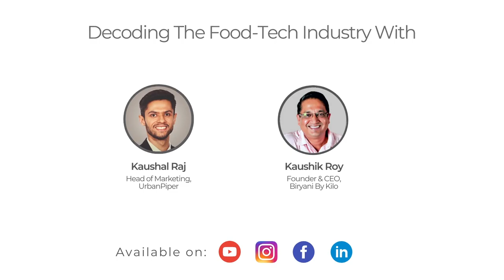How to Build a Unique Biryani Brand | Story of Biryani By Kilo | Decode with UrbanPiper: Episode 4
In this piping hot episode, we are super excited to have Mr Kaushik Roy, founder and CEO of the much loved @ Biryani By Kilo join us for an insightful chat. 5 years, 50 outlets and 20 cities! Watch as we decode how they built this booming brand from scratch.
Decode is a series of podcasts where we speak to our friends from the food industry to learn the secrets of their success and obviously, decode the food industry with them!
Hosted by: Kaushal Raj
UrbanPiper Team: Varun Venkatesh, Sumant Desai